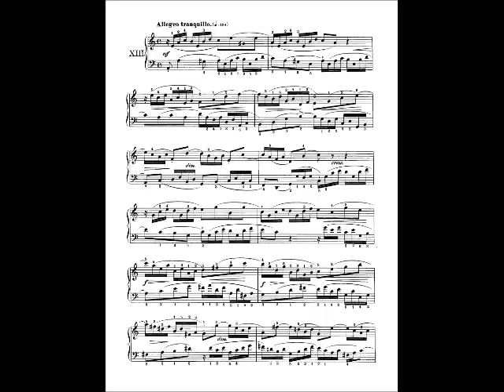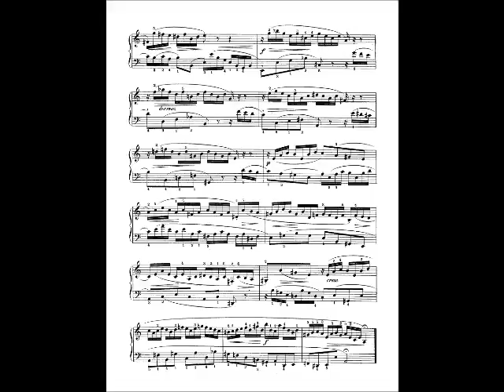Invention No. 13 in A minor BWV 784 by J.S. Bach w/ Sheet Music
Another quick, easy piece that needed a fresh recording: Bach's Invention No. 13 in A minor, BWV 784. Enjoy!

**11/6/19** I'm not sure how or when this became my most-watched video, but somehow it has. When I originally recorded this, it was merely to try out some new equipment and was uploaded mistakes and all. If you're learning this piece, please listen to many other examples so that you can hear varying styles, tempos, and interpretations.

☕ If you enjoyed this video or have gotten use out of my piano accompaniment tracks, please consider supporting me . You can commission me for piano lessons or recordings, buy digital music and sheet music in my shop, or join my new monthly membership tiers!